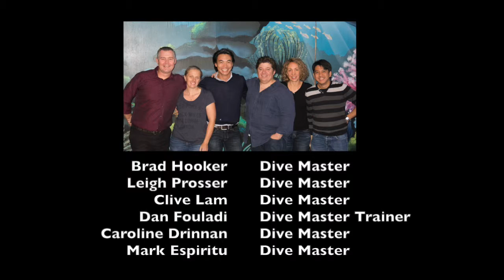Fairy Bower - Dive Site Introduction Video - Frog Dive Sydney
Fairy Bower Dive Site, Manly, NSW, Australia dive site introduction video.

Dive Masters:
- Caroline Drinnan
- Leigh Prosser
- Clive Lam
- Brad Hooker
- Mark Espiritu.

Dive Master Trainer:
- Dan Fouladi

Version: 1.4